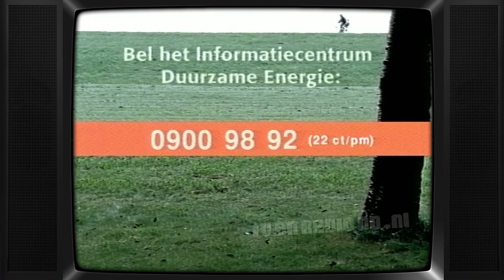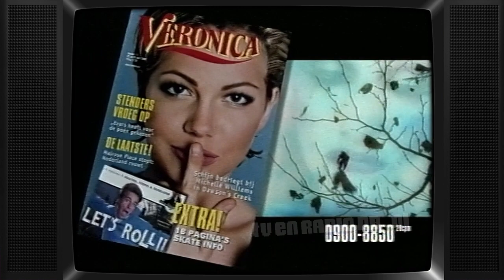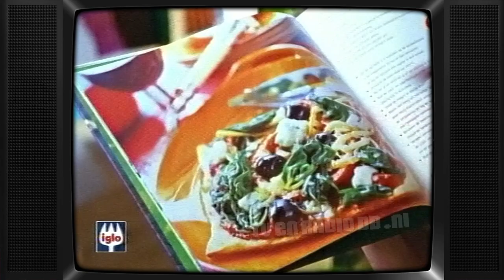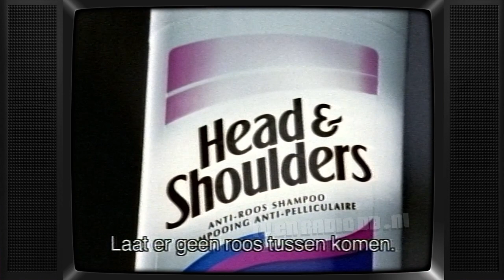TV: Veronica - De Garage, omroepster Pascale Luyks, Reclameblokken (20000421)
Complete aflevering van "De Garage". Uitgezonden op 21 april 2000 door Veronca. Inclusief Reclameblokken, idents, leaders en omroepster Pascale Luyks.